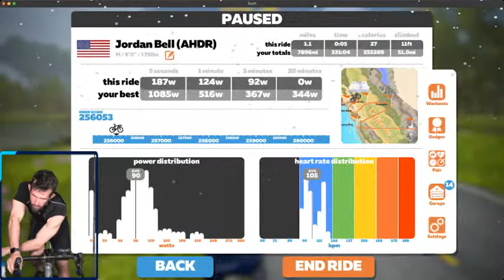1on1 Castle Climb Training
Leggo!!!